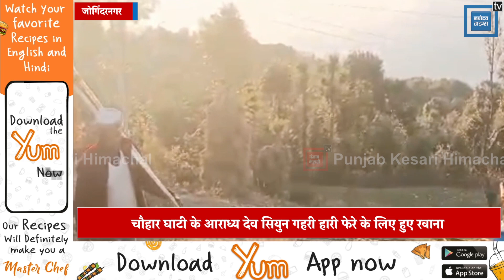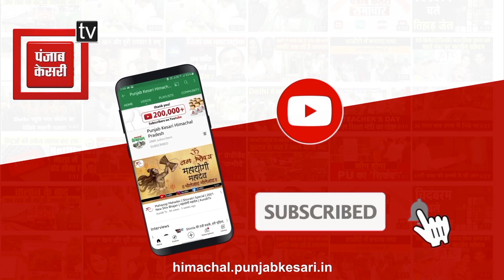जोगिंदरनगर की चौहार घाटी के आराध्य देव सियुन गहरी हारी फेरे के लिए हुए रवाना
जोगिंदरनगर की चौहार घाटी के आराध्य देव सियुन गहरी हारी फेरे के लिए हुए रवानाHimachalPradesh